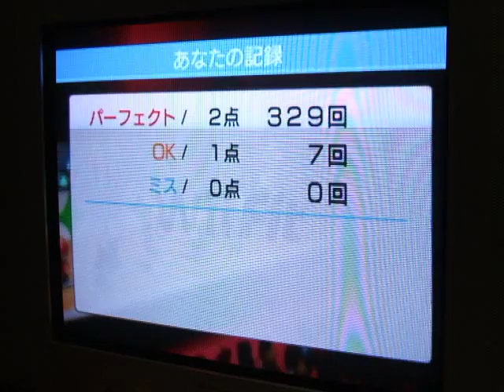Wii Fit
Step 2